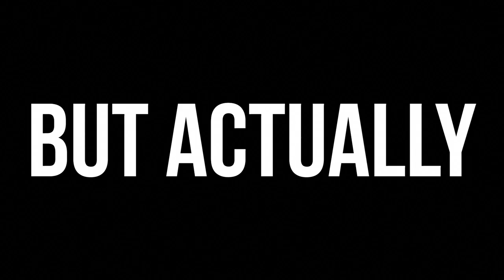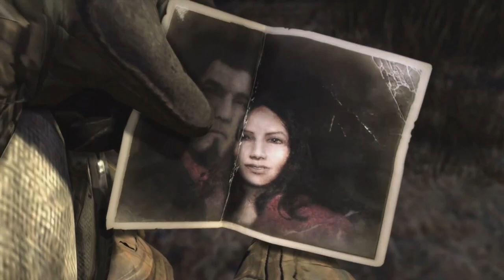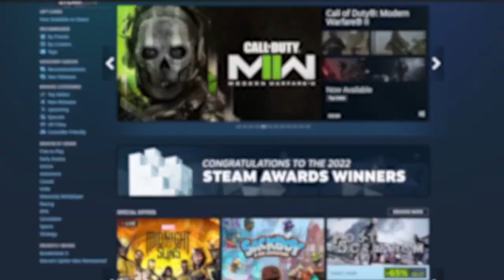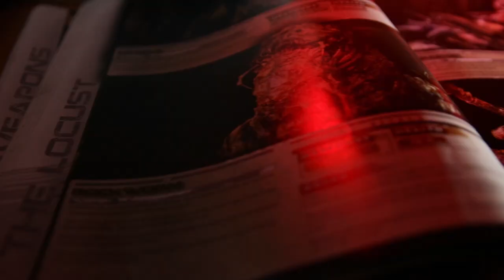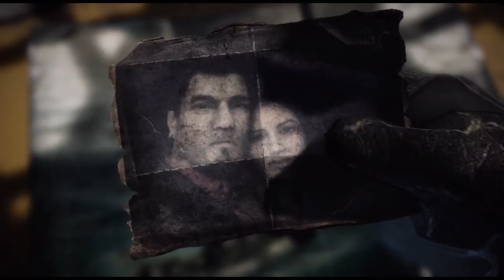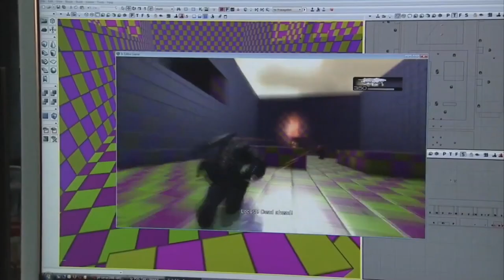My Love Letter To Gears Of War 2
Starting off the new year not by looking forward but looking back to 2008 and Gears Of War 2 truly "one of the video games of all time"
Gears Of War 2 - Heroic Assualt
Death Note- Secret
Gears Of War 2 - Main Theme
She-ra - Promise
Gears Of War - Main Theme
Seeger - John Deley and the 41 Players
Gears Of War 2 - Dom And Maria
Devil Trigger
To The Left, To The Right, Quick Time Out (*aggressive beatboxing)